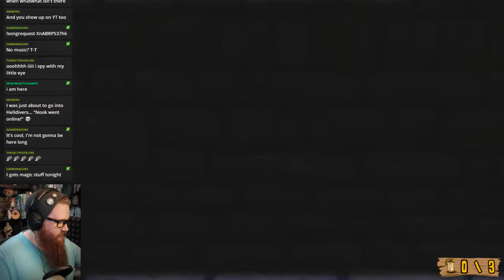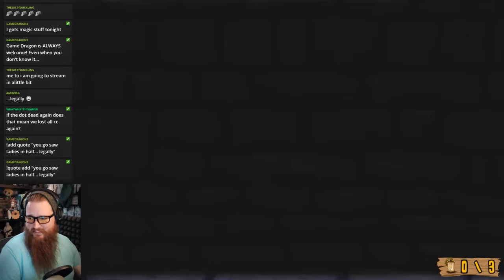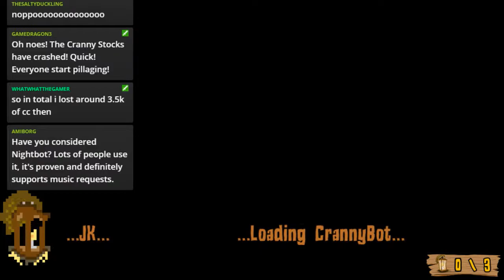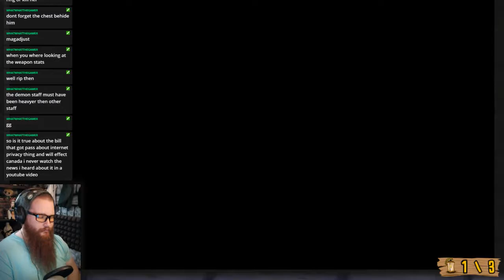Nook vs Dark Souls RANDOMIZED | Day 3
Also, streaming on Twitch! Come hang out and try out the new commands!